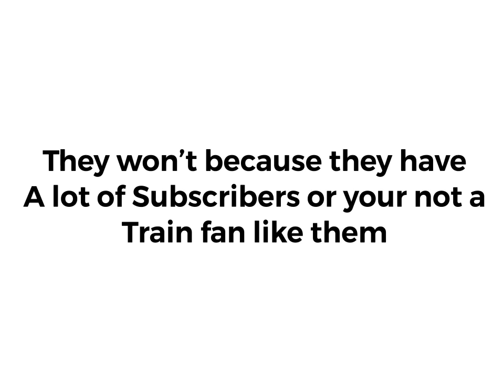Thomas fans will not comment on this video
They won’t. Unless if they care too...